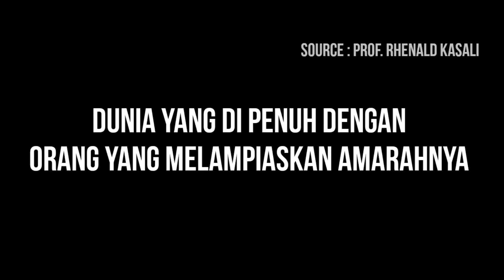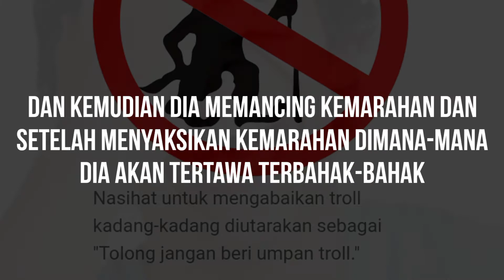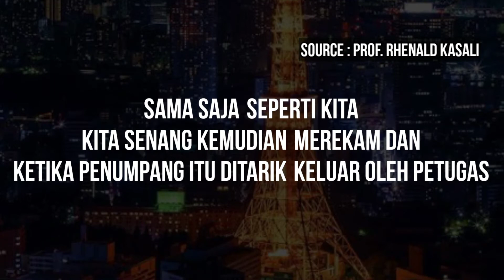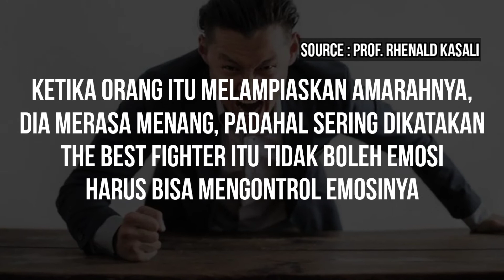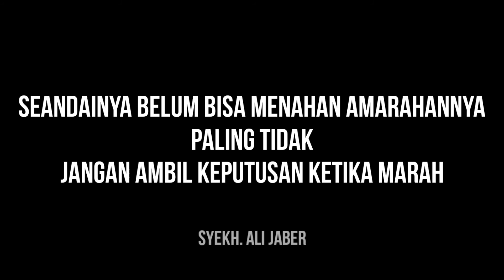MARAH-MARAH ?? fenomena Manusia - Fakta Masyarakat Trolling